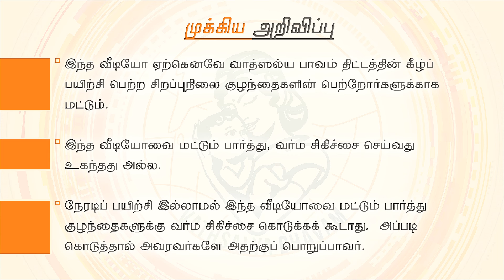Vathsalya Bhavam: 03 Kondai Kolli கொண்டைக் கொல்லி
Through Project Vathsalya Bhavam, parents of children with special needs are given free training in varmam therapy techniques (marma chikitsa) to improve quality of life of their children. For Project Vathsalya Bhavam, Thirumoolar Varmalogy Institute (TVI) has developed a customized set of varmam therapy techniques for children with special needs. TVI has also created instructional videos of those varmam techniques and made it available in the website for the parents of children with special needs who had undergone training in person in varmam therapy at one of the free camps.